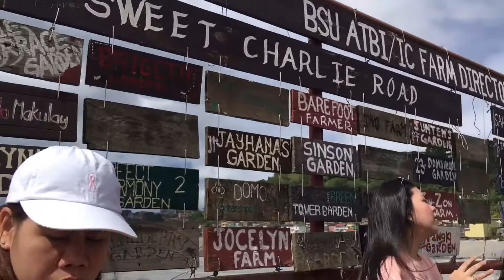Baguio City | First time in Baguio| Anlamiiig sa Baguio ❄️❄️